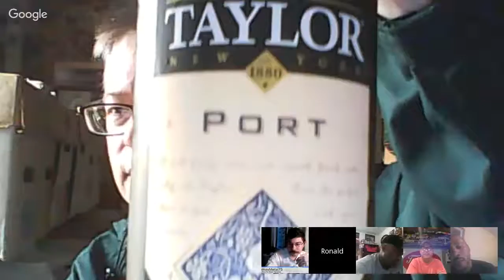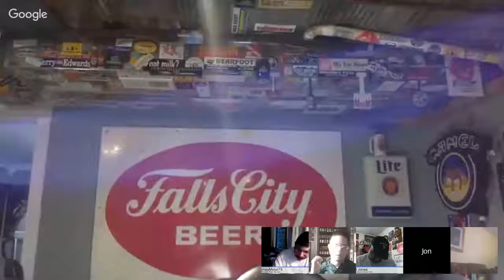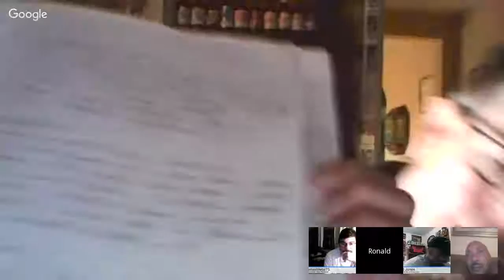Massachusetts Beer Reviews and Company: NFL Sunday Beers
Today I look at with some of the online beer drinking community whatever we are all drinking during week 7 of the NFL. CHEERS!